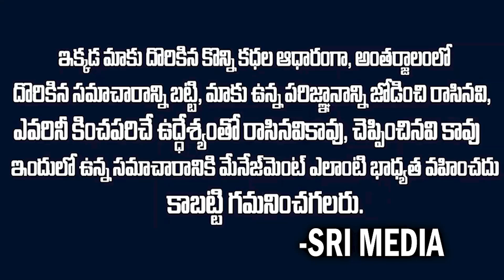వెలుగులోకి మరో వైసీపీ నేత రాసలీలలు | Ys Jagan Latest News | Ysrcp EX Mla News | Sri Media Daily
Watch :   వెలుగులోకి మరో వైసీపీ నేత రాసలీలలు | Ys Jagan Latest News | Ysrcp EX Mla News | Sri Media Daily